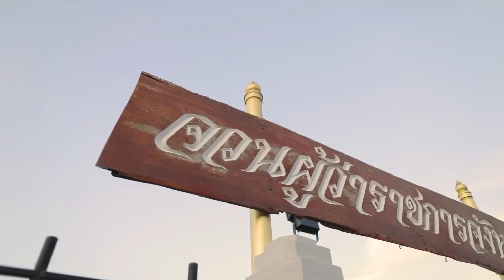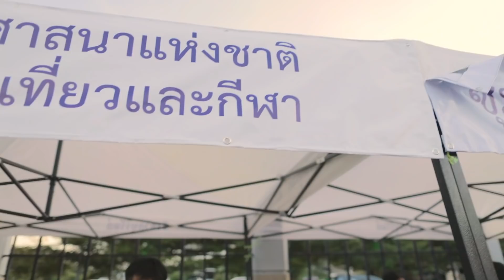บรรยากาศงาน บุรีรัมย์รวมใจเป็นหนึ่ง